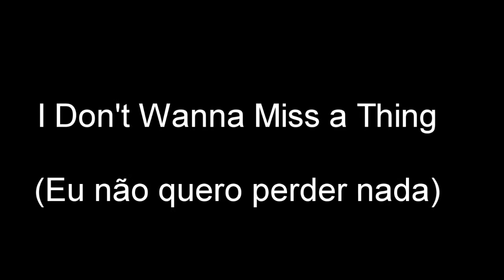Aerosmith - I Don't Wanna Miss a Thing Legendado